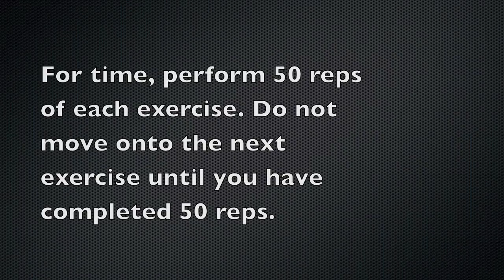MMA Bodyweight 500 Challenge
For time perform 50 reps of each exercise. Do not move onto the next exercise until you have completed 50 reps. Make sure you set your GymBoss Timer.

Exercises

1. Sit Thrus - 50 Reps
2. Rotational Prisoner Jump Squats - 50 reps
3. Plyo Clapping Push Ups
4. Abs Spring Ups - 50 Reps
5. Side-to-Side Skater Jumps - 50 reps (25 per side)
6. Mountain Climbers - 50 Reps (50 per leg)
7. Inverted Rows - 50 reps
8. Bear Crawls - 50 short passes
9. Hip Thrusts - 50 reps
10. Sprawls - 50 reps

Funk's Time: 15:23

GET YOUR FREE WORKOUT AND NUTRITION PROGRAMS BELOW